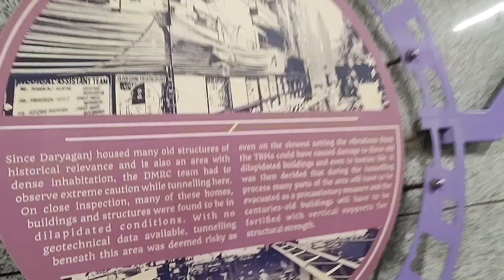JAMA MASJID♥️Inside View of Jama Masjid Delhi💖Delhi India🕌 جمع مسجد😊Historical place Delhi#shorts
About Jama masjid Delhi India ♥️
Jama masjid | जमा मस्जिद दिल्ली | جمع مسجد

Jama Masjid is Delhi’s principal mosque, the place where the city’s Muslims traditionally gather for Friday communal prayer; Jama Masjid is Arabic for “Friday mosque.”

Jama Masjid of Delhi India, Jama Masjid also spelled Jāmiʿ Masjid, Jama Masjid of Delhi also called Masjid-i Jahān Numā, mosque in Old Delhi, India, constructed in 1644–56 by the Mughal emperor Shah Jahān, a noted patron of Islamic architecture whose most famous work is the Taj Mahal, in Agra.It was inaugurated by an imam from Bukhara, present day Uzbekistan. Jama Masjid, now the second largest mosque on the Indian subcontinent, is also an impressive example of Mughal architecture.

 The mosque is near the Red Fort, yet another of Shah Jahān’s buildings. Jama Masjid and its courtyard stand on an outcropping more than 30 steps higher than the street, giving the mosque a commanding view of the surrounding area. The longer name, Masjid-i Jahān Numā, translates to “world-reflecting mosque” or “world-displaying mosque.” The mosque was built by a crew of some 5,000 workers. There are three domes on the terrace which are surrounded by the two minarets.Inside the mosque on the floor the total no.of 899 black borders are marked as Janemaz for worshippers.The principal construction material was red sandstone, but some white marble was also used.
Jama Masjid is oriented toward the holy city of Mecca, Saudi Arabia, which lies to the west.

My  recipes Link are here...

Bataer recipe/Quail curry recipe

Mutton Sofiyana Biryani recipe/Mutton yakhni pulao 😋

Mix fruit juice /सबसे अच्छा juice/Easy fruit juice

Maggie pasta recipe /Street style maccroni pasta maggie recipe /Veg Maggie pasta recipe

Butter chicken Recipe/Makhni Murg Recipe

Paya recipe /Bakreid pr bnayee is trh se paya/Beef trotters

Mutton Korma Recipe/shadiyo wala Mutton Korma bnaye/BAKRAEID SPECIAL MUTTON KORMA/Mutton curry recipe

Rava upma/sooji upma, 👌plz watch out..

Indowestern Pasta❤️quick amd easy

Akhha Masoor Pulaooo 😋

Muradabadii Chicken Biryanii 😋

Easy healthy lobia/blackeyed peas recipe 😋

Matar Mashroom Recipe😋

Smoky Butter chicken Recipe 😋 Butter Chicken With Naan

Mutton kabab for beginners

Ramzan /Strawberry Shake

Delhi Ncr Best Skin Specialist

How to drive meteor 350

So friends plz watch out my recipe...it's very easy and simple...do try and share❤️❤️